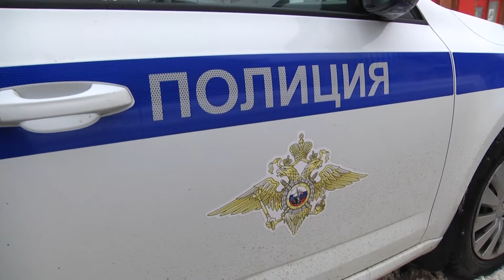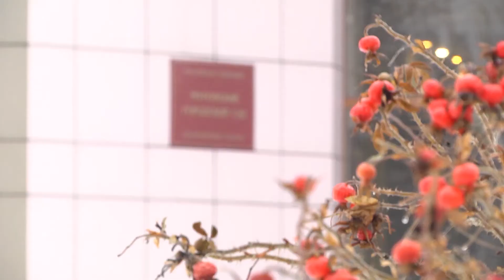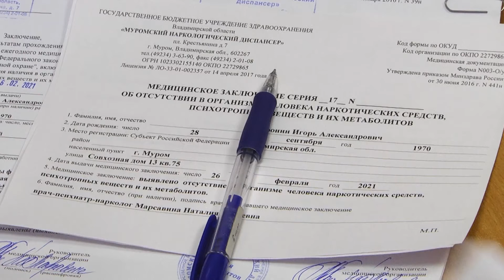Пьянство за рулем